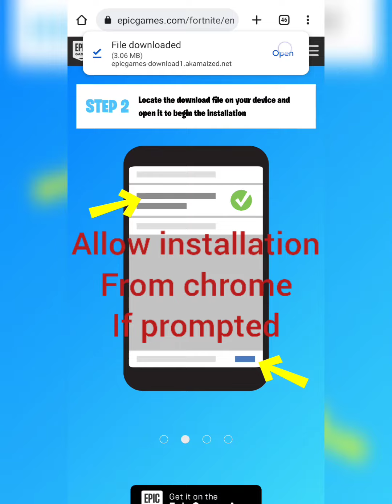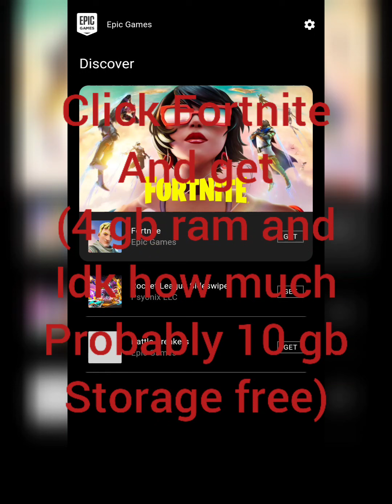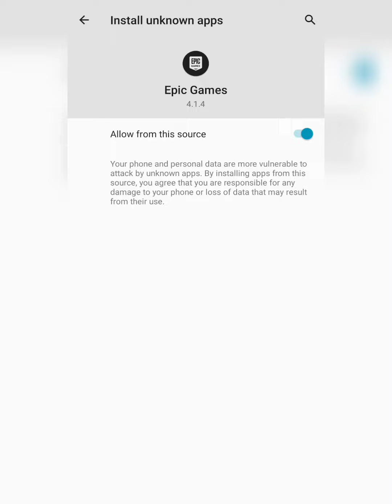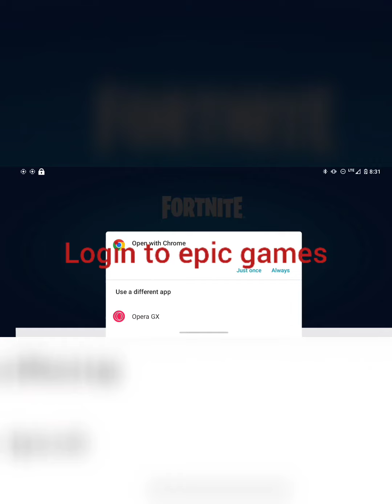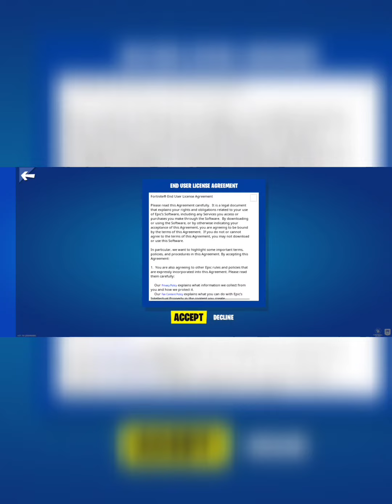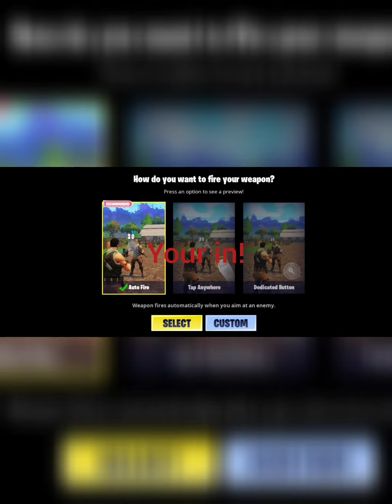How To Download Fortnite On Android 2022